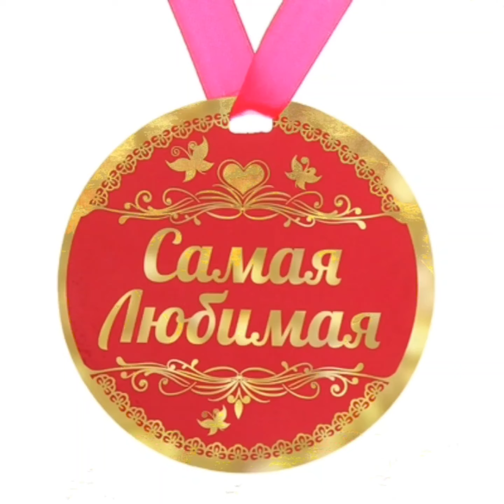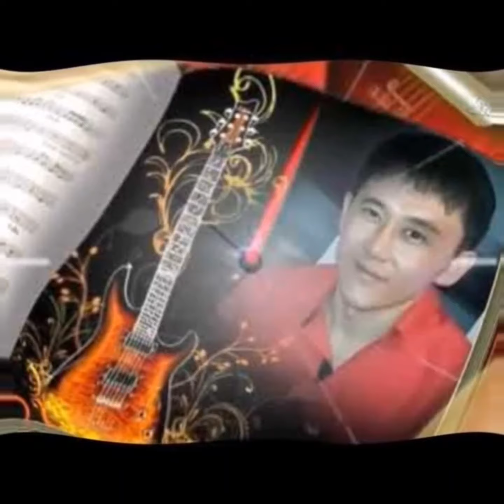Золотые хиты лучших исполнителей